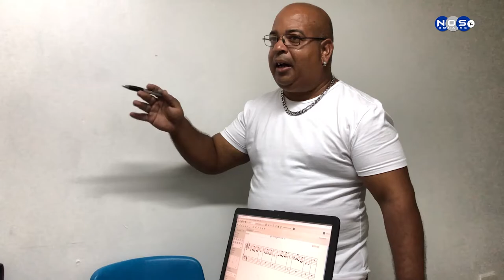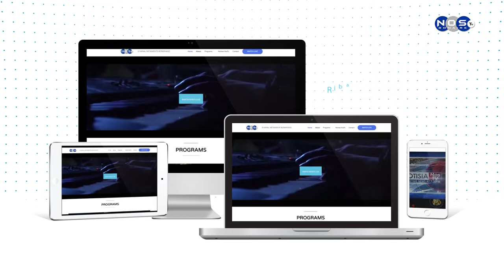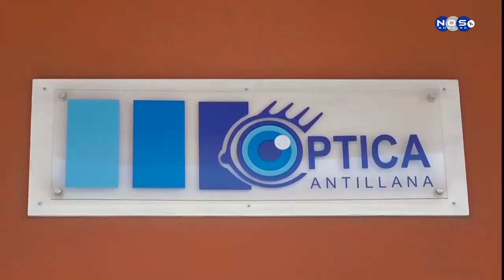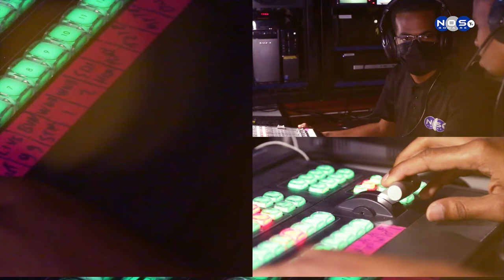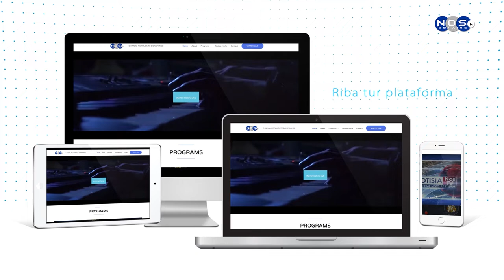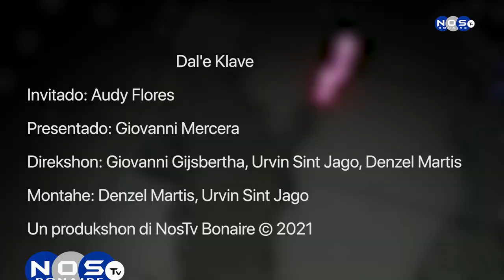Dal'e Klave Episodio 76 - Audy Flores 2